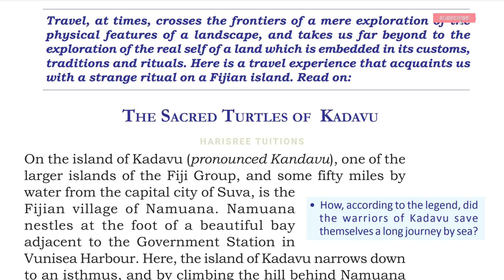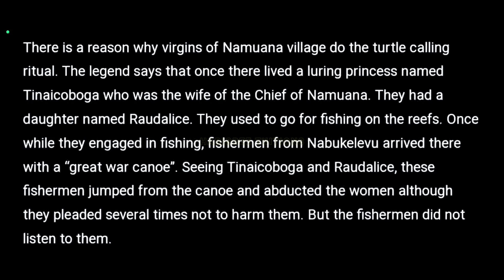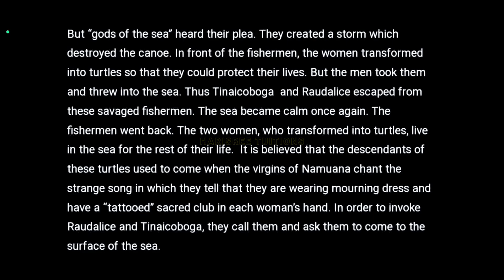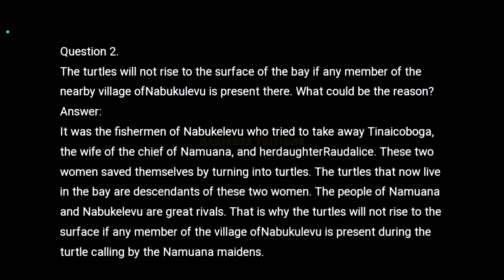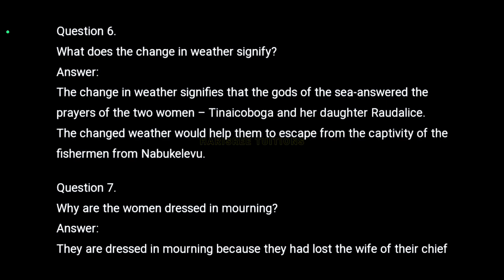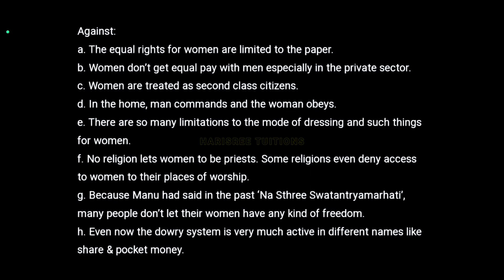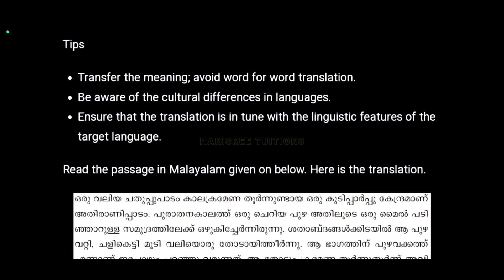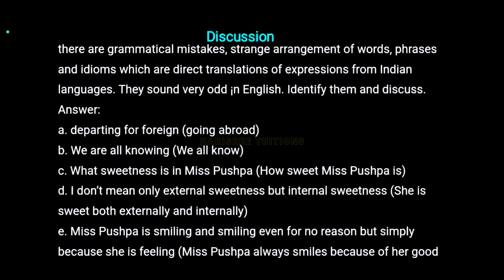Class-11 | The Sacred Turtles Of Kadavu | Explanation | Summary | Solutions | Malayalam